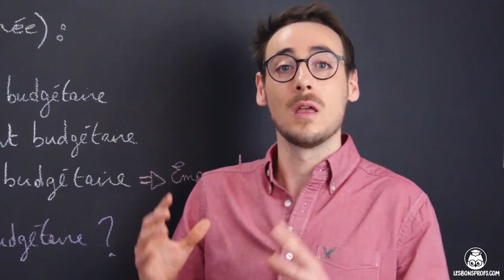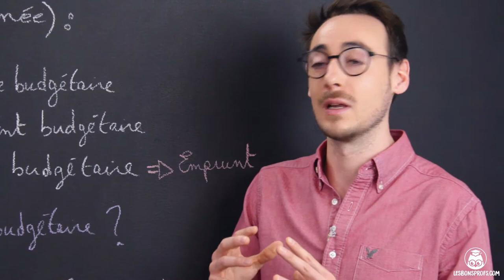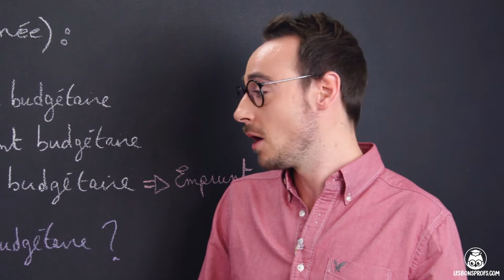Le financement de l'État - SES - Première - Les Bons Profs